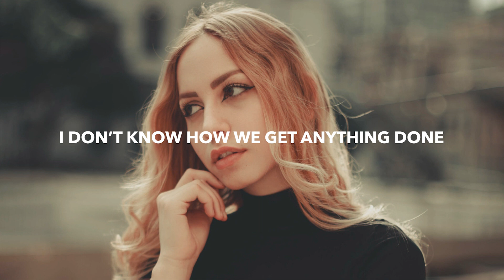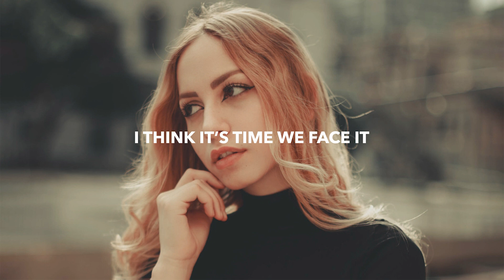Tokyo Nostalgia - Part Of You (Lyrics)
💽 Label: ARWV

🎤 Lyrics: Tokyo Nostalgia - Part Of You
We’ve been living in this house for half a year
Words are spilling from my mouth into your ears
I don’t know how we get anything done
We run on pure exhaustion
Maybe it’s a sign that we are grown ups
Is this what we always wanted

You say that there’s a child
Living inside my heart
You want to get to know her
And we both know this part
She’s a no show, I can’t be what you need
Real world, is pulling, it’s pulling at me

Love isn’t complicated
People are with all their scarring
I think it’s time we face it
I want to make it
Trying to find a quiet place to think where no one
Joins the conversation
Maybe then the answer would appear and we could
Heal from all the pain

Love isn’t complicated
I wanna make it

🔥 Songs you will also like based on this track:

📸 Photo by Bruno Castrioto